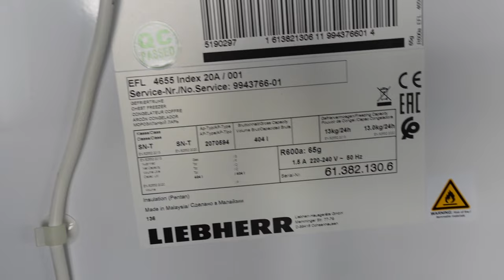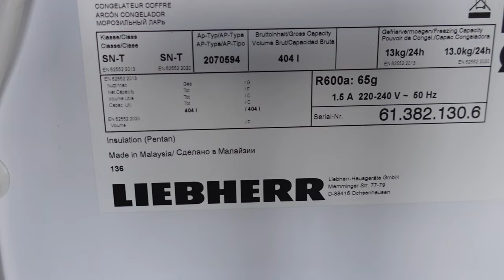Verkaufsverbot Tiefkühltruhe Liebherr EFL 4655 aus Malaysia Energieklasse F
Tiefkühltruhe dar in der Schweiz nicht verkauft werden